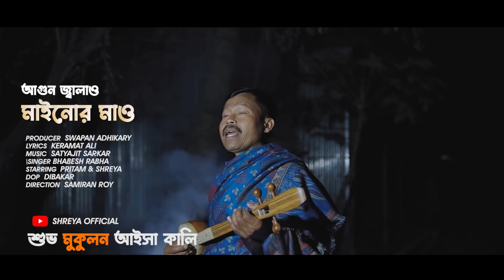Agun Jalao Mainor Mao (আগুন জ্বালাও মাইনোর মাও) | Coming Soon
Shreya Official presenting a new Rajbongshi Song Agun Jalao Mainor Mao. This song was sung by Bhabeah Rava.

► Song: Agun Jalao Mainor Mao
► Singer: Bhabesh Rava
► Lyrics: Keramat Ali
► Arrangement: Satyajit Sarkar

Video Credits:
► Cast: Pritam Roy, Shreya Adhikary
► DOP: Dibakar
► Assistant Director: Subhamay Karjee
► Director & Editor: Samiran Roy